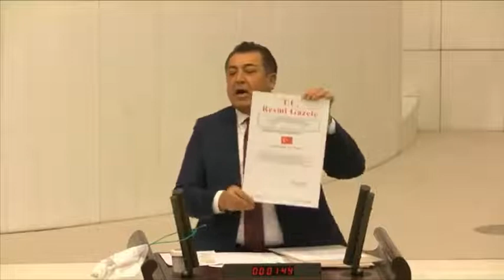TBMM'de Torba tartışması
CHP Milletvekili Mürsel Alban, Bakan Mehmet Nuri Ersoy'a torbalı gönderme